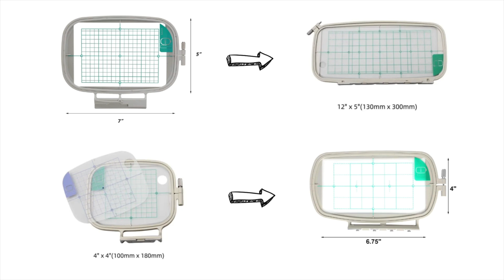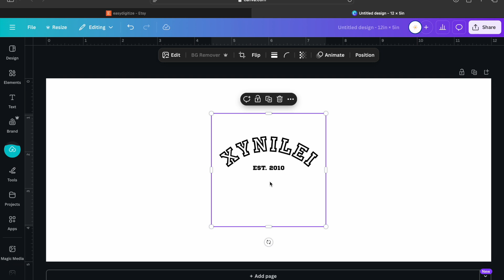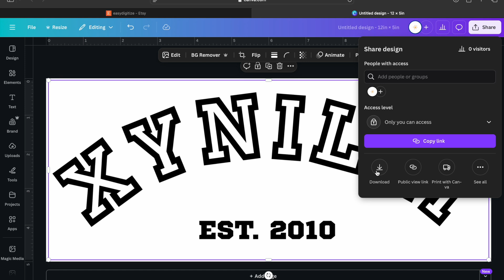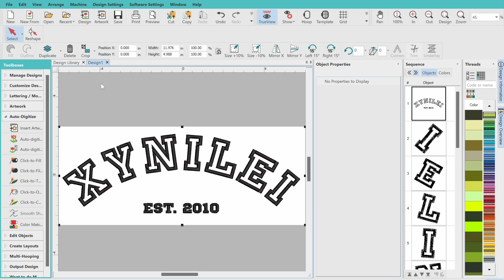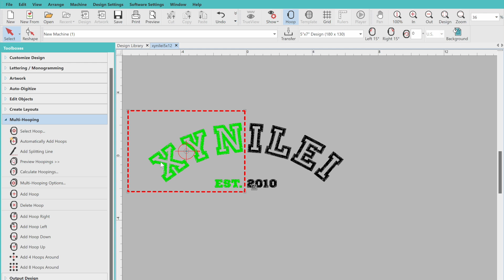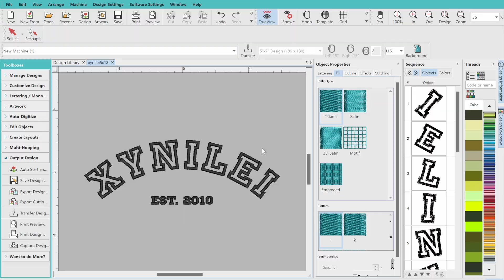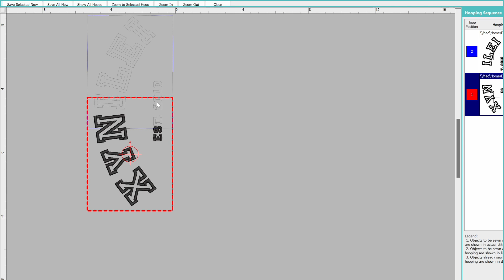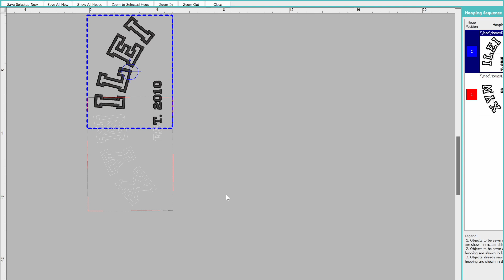How to Use Multi-Hooping in Hatch Embroidery | Save Money & Stitch Bigger Designs!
Ever wanted to stitch a design bigger than your hoop allows? Don’t upgrade your machine just yet — learn how to use multi-hooping in Hatch Embroidery software and get professional results using your current setup!

00:00 - Video Starts
00:11 - Multi-Hooping Explained
00:56 - Intro
01:14 - Beginning in Canva
02:17 - Inside of Hatch
03:41 - Multi-Hooping Begins
05:24 - Downloading EMB file
05:44 - Hooping Sequences
06:26 - Downloaded files
06:55 - End of Video!

In this video, I’ll walk you through:
✅ What multi-hooping is
✅ Why it’s a smart and budget-friendly option
✅ How Hatch makes multi-hooping easy
✅ Step-by-step tutorial on creating a multi-hooping file

All you need is a larger hoop (just $15 in many cases!) and Hatch — no need to spend hundreds upgrading your machine!

👍 Like this video if you want more cost-saving embroidery tips!